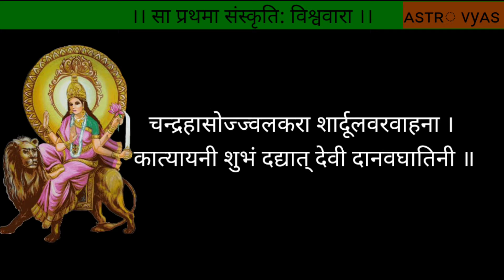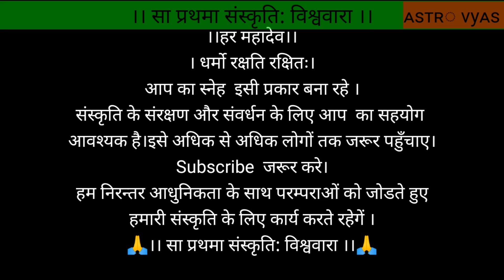नवरात्री का षष्ठम दिन देवी कात्यायनी का महात्म्य, मन्त्र भाग -7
देवी का पूजन किस मन्त्र से करे ?
देवी का स्वरूप क्या ?
देवी का माहात्म्य  है?

10.नवरात्री का नवम  दिन देवी सिद्धिदात्री का महात्म्य,मन्त्र भाग-10

11.विजयादशमी का महात्म्य भाग-11